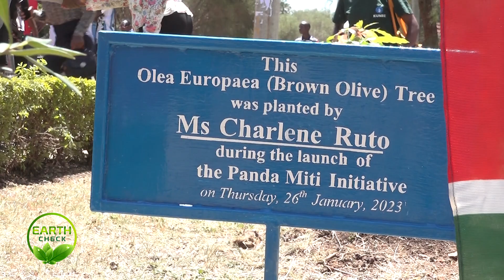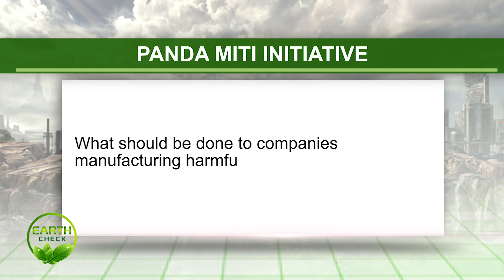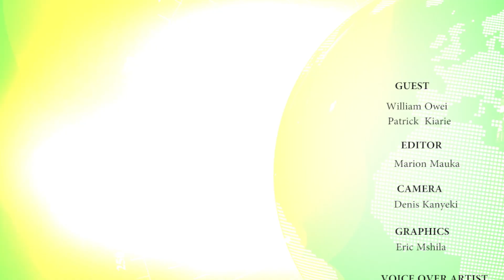PANDA MITI INITIATIVE ; WE DON"T HAVE TIME ORGANIZATION